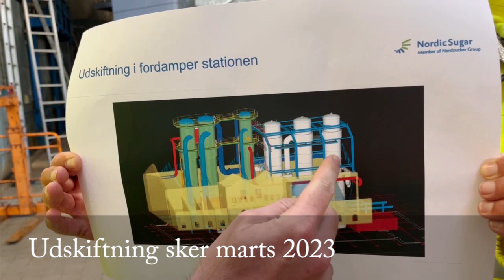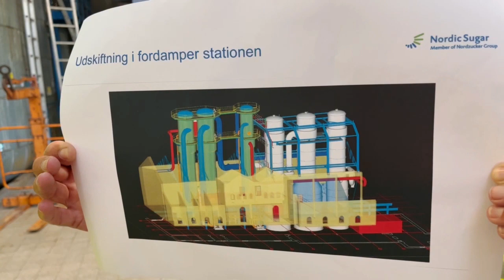Klar til Kampagnen 2022 - Nakskov Sukkerfabrik